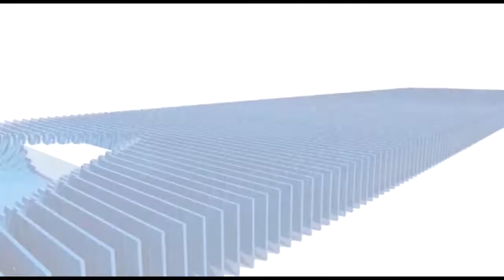फूड सेफ्टी ऑफिसर व तहसीलदार के आने से बाजार की दुकानें बंद कर भागे दुकानदार